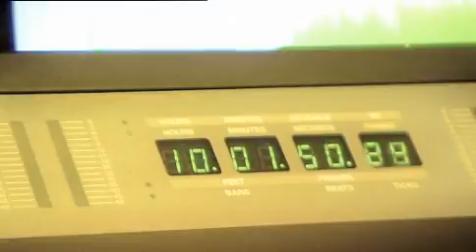Lori Mai "Killing Me Softly" (Ghetto People Remix)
LORI MAI´S ALBUM "BE WHAT I AM" mit 13 grandiosen Pop-Songs, die sie als amerikanische Soul- und Folk-Sängerin präsentieren, ist als CD und Download erhältlich.
Die Single "Killing me softly" ist ebenfalls als CD und Download erhältlich. Produziert von Robert Bartha, Music2Gold Records.

Und alle, die an der ALSIceBucketChallenge teilnehmen, sollten nicht vergessen zu spenden!
Kasse der Charite
Berliner Sparkasse
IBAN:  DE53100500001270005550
BIC: BELADEBEXXX